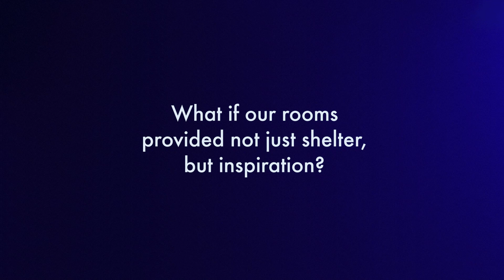From Personalities for Personalities | AXOR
Bathrooms are unique spaces that reflect unique personalities, and AXOR is dedicated to making customized luxury a reality in the bathroom.